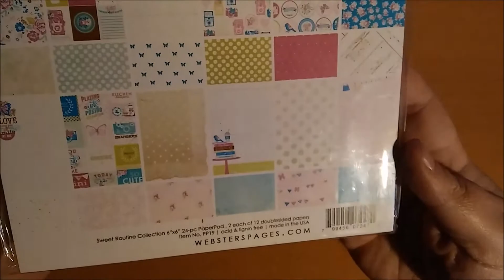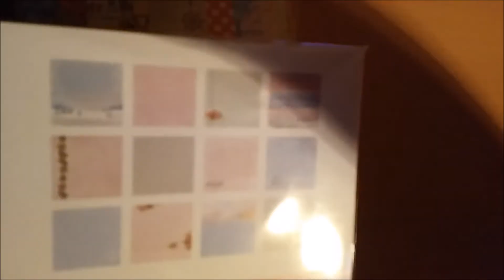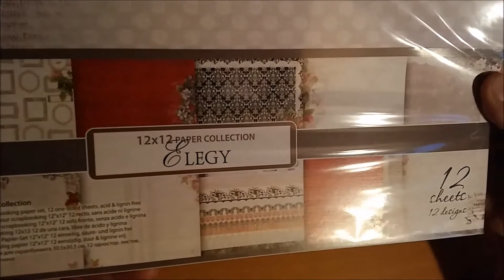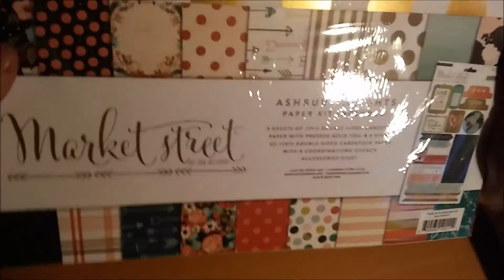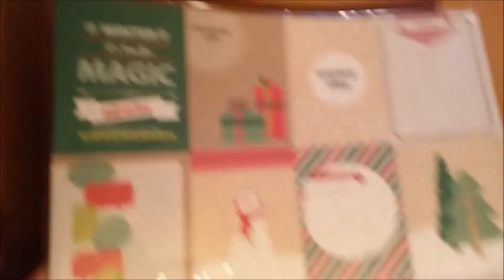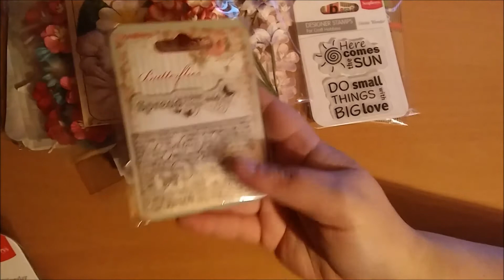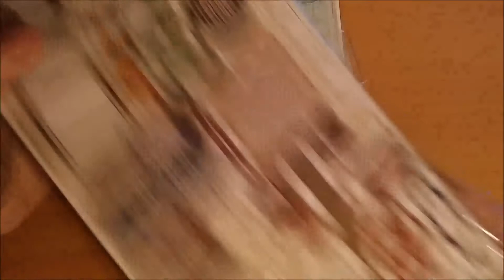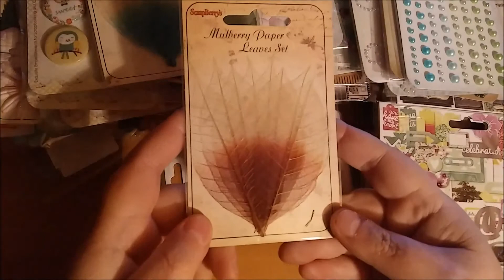Haul: Bestellung für kleine Schatzkiste - November (Teil 4)